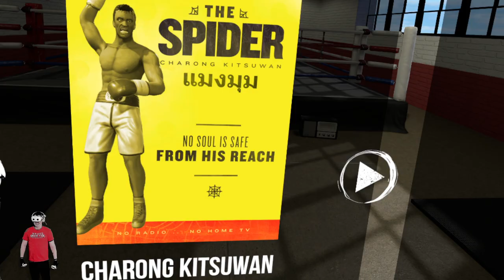VRWJ Day 160 10/15/2022 - TOTF 2x multiplier (meh)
Trying to raise a total of $1200 by October 21st. EVERYTHING HELPS. Please help if you can. Thanks so much.

timestamps:
0:00 Intro
0:47 Luis Felix
3:45 Charong the Spider
7:36 Hojo the Artist
11:53 Outro / F - - K FAS CI SM

Misc settings: Custom Mode (slower punches, less aggression). Multipliers at 2x and 2x. Simulate Wrapped Wrist ON.

SPECIAL THANKS TO Jorge Z., Dave W., Ashley C., Derek S., Dana F., Anissa J., James C., Rory M., Susan B., Adam M, Jack H., Barbara R., Philip R., Alec D., Anne Luna A., Lisa K., and everyone who helped with my GoFundMe (thank you so much), I love all of you from the deepest depths of my soul.

Shot early morning October 15th 2022 (4pm-ish). Day 160 of my VR workout journey, combined with better diet, weights, gymnastics rings, pull-up bar, P90x stuff. This is all for personal accountability, and a healthy way to combat severe depression, hopelessness and financial instability and insecurity. Let's inspire each other to get out of shape and get the fuck out out of our own heads. How 'bout it?

Recorded into OBS. Quest 2 through Virtual Desktop
10th gen i7, 32GB ram, 3.8ghz
Windows 10 latest updates / 1TB SSD
RTX 3070

The F a s c i s m / W h i t e S u p r e m a c y Pyramid:

BIG THANKS TO MY PATRONS as of October 9th, 2022:
Robert Papis!
Dan Price
g b
Tomasz
NoName (THANK YOU)
Kyle Kaple
Lee Duguid
Ottify
Wes Odom
Vic Vega
David Zweier
Zachary York
anthony
Warren Banholzer
Old Scythe